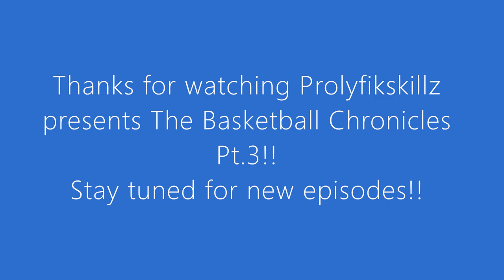Prolyfikskillz presents The Basketball Chronicles PT. 3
Prolyfikskillz presents Pt.3 of The Basketball Chronicles!!